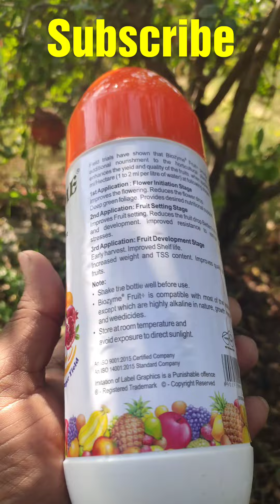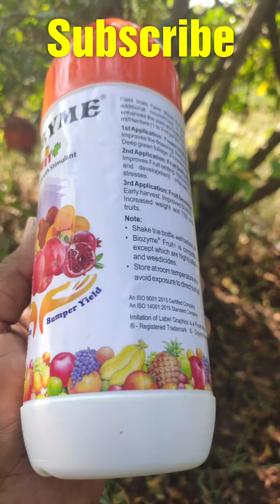Fruit shining in pomegranate plant